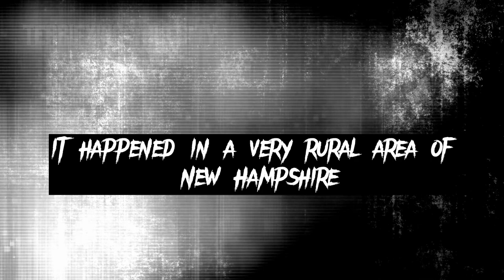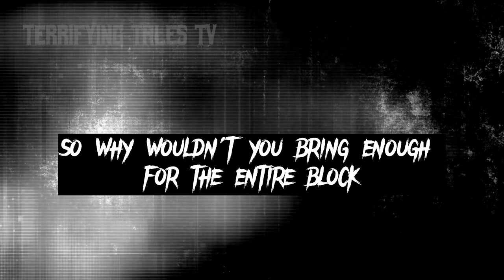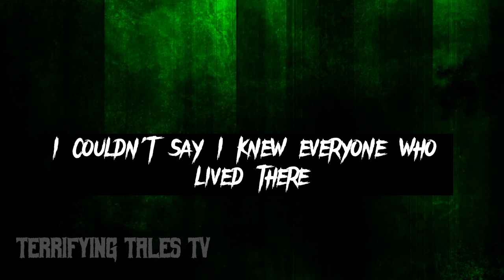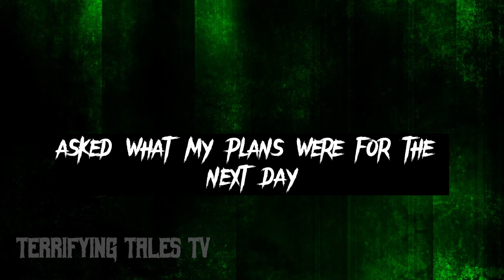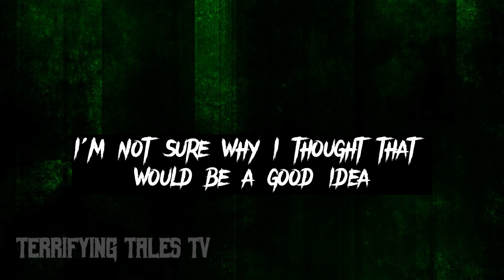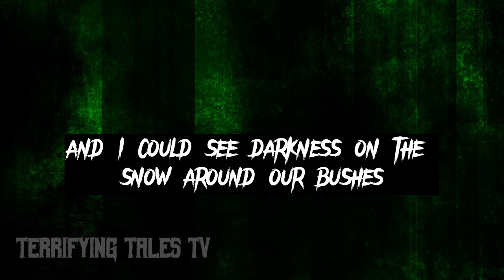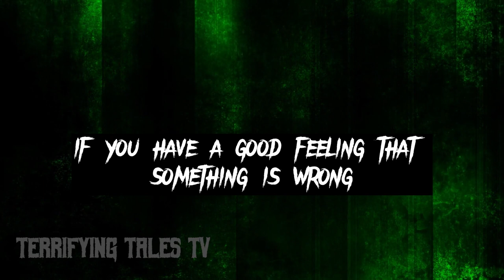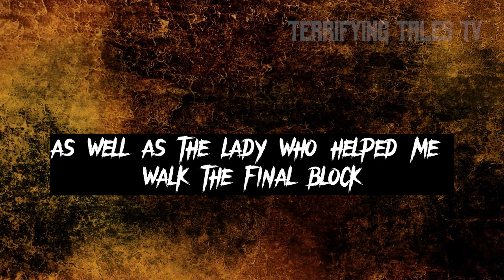Nightmares Next Door: 3 True Scary Neighborhood Tales | (EP.3)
Nightmares Next Door: 3 True Scary Neighborhood Tales | Terrifying Tales TV

Welcome to another chilling episode of Terrifying Tales TV, where we bring you the most spine-chilling, true horror stories that will leave you on the edge of your seat. In this episode, we delve into the darkest corners of your neighborhood with "Nightmares Next Door: 3 True Scary Neighborhood Tales." From a mysterious Poncho Man lurking in rural New Hampshire to a frightening encounter with a stranger in a grocery store, these true scary stories will make you think twice before stepping outside your door.

Our first terrifying tale takes us to a quiet, rural area in New Hampshire, where the narrator and their mother come face-to-face with a strange man in a poncho. This eerie encounter leaves them questioning their safety, as the man's behavior suggests he may be linked to a series of break-ins in the area. As the police conduct a sting operation, the nightmare of Poncho Man continues to haunt them. Will they ever feel safe again in their own neighborhood?

In our second spine-chilling story, the narrator experiences a creepy encounter with a stranger in a grocery store. This man, who seems to have taken a keen interest in the narrator, later appears to be stalking their home. As the tension builds, the narrator's cats begin acting strangely, and a figure in a red ball cap is spotted lurking around their property. As the police get involved, the true identity of this scary stranger is revealed, leaving the narrator thankful for the watchful eyes of their furry friends.

Our final terrifying tale brings us to a secure neighborhood, where the narrator, a 29-year-old female, is confronted by a man with a rifle in his hand. This chilling encounter forces the narrator to flee in fear, seeking refuge in the kindness of a stranger. As the police investigate, the truth behind this horrifying incident comes to light, proving that even the safest neighborhoods can harbor dark secrets.

Join us on Terrifying Tales TV for these true scary stories and more, as we explore the nightmares lurking just beyond your doorstep. Remember, these are not just reddit scary stories or scary reddit stories, but true horror stories that will make you question the safety of your own neighborhood.

Welcome to Terrifying Tales TV, the home of spine-chilling stories that will keep you up at night. Our channel is dedicated to bringing you the most terrifying tales from around the world, featuring ghosts, monsters, and other supernatural beings. Our stories are carefully curated to provide you with the ultimate horror experience.

With a focus on high-quality storytelling and immersive visuals, our videos are sure to send shivers down your spine. We pride ourselves on creating content that is both entertaining and informative, with a deep respect for the horror genre.

If you're a fan of scary stories, then you've come to the right place.

(PG CLEAN, FAMILY FRIENDLY WITH KIDS, NO SWEARING)